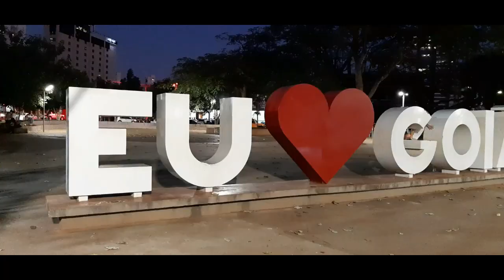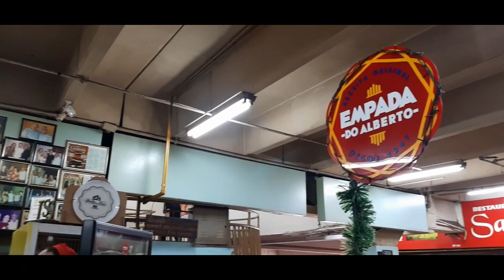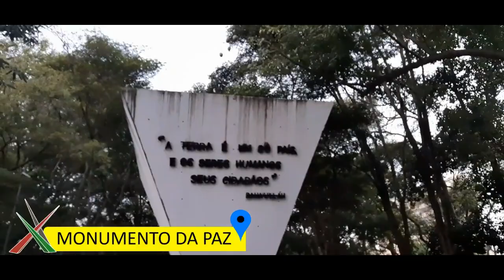Será a melhor Cidade do Brasil? O que achei de Goiânia/GO.🌎🇧🇷✈🌎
Comi a melhor empada do Brasil e fiz um tour pelo centro de Goiânia, a Belíssima Capital de Goiás. Vamos juntos conhecer esse lugar que para muitos é uma das melhores cidades do Brasil.
Fui em época de Pandemia, com isso, fiquei impossibilitado de visitar museus e parques que estavam fechados. Mas, quem sabe voltarei e mostrarei tudo sobre essa Cidade. Ah, mas deu tempo ver alguns dos principais monumentos e comer aquela Empada no Mercado.
DEIXA TEU LIKE
COMENTA
COMPARTILHE
SE INSCREVE
SEGUE A GENTE NO INSTA : @j.maranata

Ricardo Viana
GOIÂNIA VISTA POR CIMA - DRONE EM 4K. ANIVERSÁRIO DE GOIÂNIA.